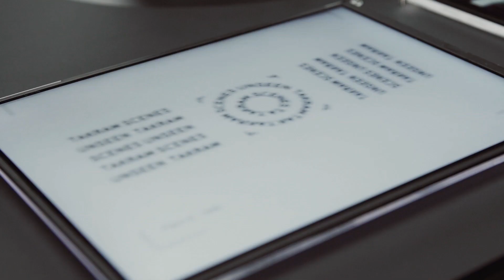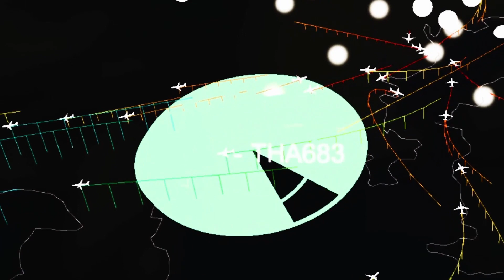SCENES UNSEEN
Takram Test Bed Exhibition during London Design Festival 2016